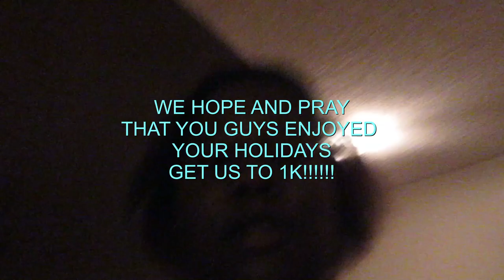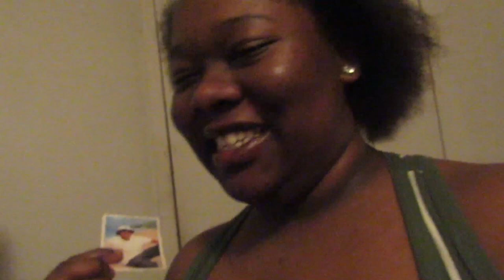S.E.X.T.A.P.E. PRANK ON BOYFRIEND!!!!! HE WAS READY!!!!!!!!!!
Thanks everyone for watching! Brandon is very funny! Videos will be posted everyday!

We've lost subscribers and more and now we are working on building our family up and we want to thank all of you for staying apart of the family!

GET. US. TO 1K!